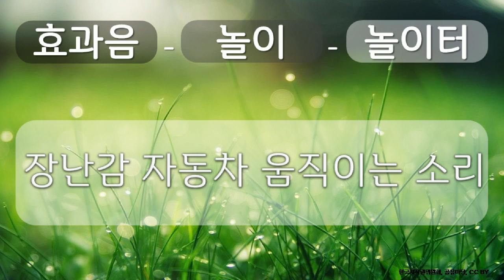효과음, 놀이, 놀이터 4 놀이, 놀이터, 장난감 자동차 움직이는 소리, 공유 마당